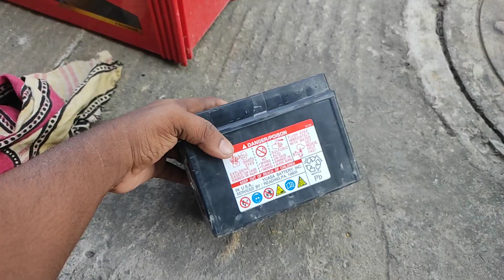Bike kaa battery problem Solved 👈🙃||Jawa 42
Welcome

Hii,I am gopu🙂🙏

PRODUCTS USED

1.GOPRO HERO 9
2.Gopro Mic Adapter
3.Ulanzi Case
4.SanDisk extreme 128
5.Action pro chin mount
6.Tripod mount monopad Adapter for gopro
7.Boya M1 mic

8.Bike Handlebar mount

PANTHEONICS 2023 Action Camera (Handlebar + Mirror Accessories Combo) Aluminium Alloy Universal Mount with Two 360° rotational Angle for Motorcycle and Bicycle

Jawa 42
jawa yeezdi
Yezdi Roadster
jawa 300cc
yezdi 300cc